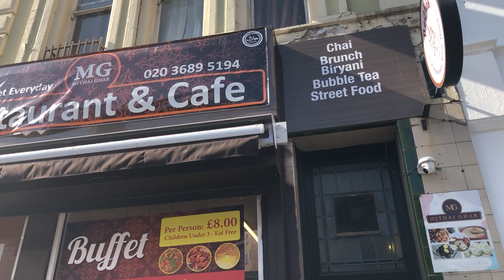কিভাবে গার্ডেনে শুটকি পোড়ে সেই শুটকি ভর্তা দিয়ে রাতের খাবার খেলাম শেয়ার করলাম